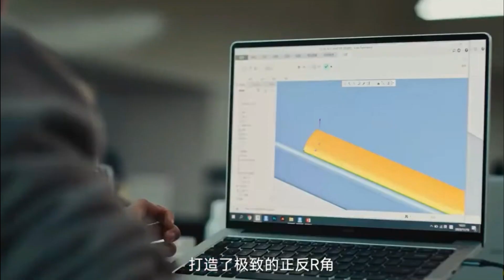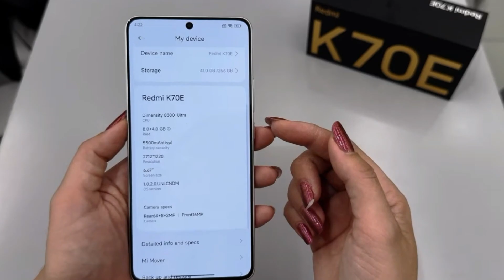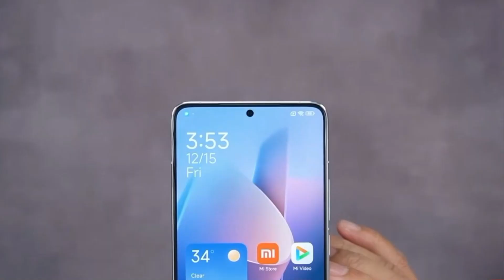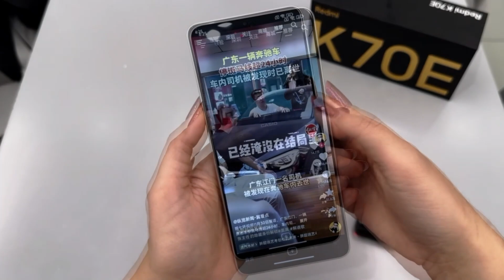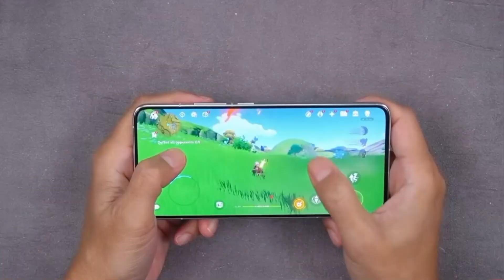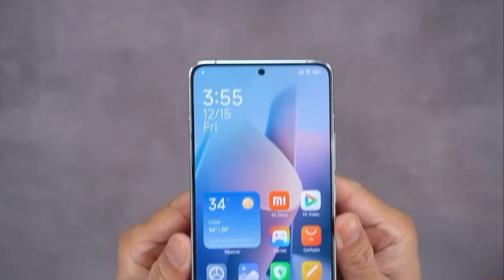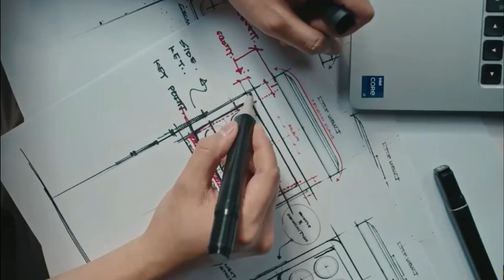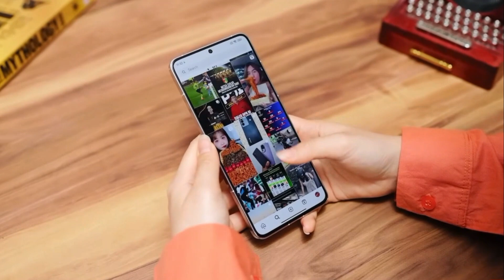PENINGKATAN SIGNIFIKAN!! POCO X6 PRO 5G RILIS - SPESIFIKASI LENGKAP DAN HARGA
Rumor menyebutkan X6 Pro pada dasarnya adalah Redmi K70E yang diberi merek baru. Seri K70 resmi diluncurkan di Tiongkok baru-baru ini dan akan memasuki pasar global dengan merek POCO. Ponsel ini akan tetap mempertahankan spesifikasi yang sama dengan Redmi K70e dengan hanya beberapa perbedaan halus.